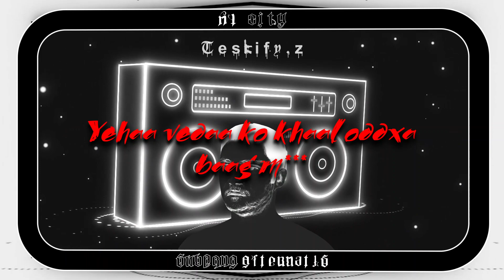Subarna Aftermaths - My City ( prod.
Testify.z Presents

Subarna Aftermaths - My City (Prod. by Purple Melody)